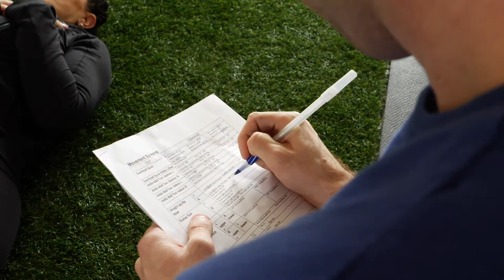CKM module #2 long version